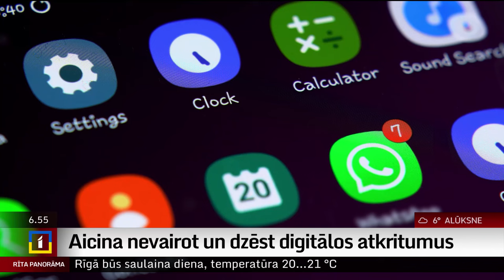Aicina nevairot un dzēst digitālos atkritumus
Sūtot dažādus e-pastus, pārsūtot smieklīgas bildes un video un uzņemot desmitiem vienādu bilžu ar sevi vai, piemēram, saulrietu, mēs vairojam digitālos atkritumus. Tas ir tāds neredzams naidnieks, kas uzkrājas mūsu ierīcēs un patērē pavisam reālu enerģiju. Kā nepiedalīties digitālo atkritumu radīšanā un pavairošanā?